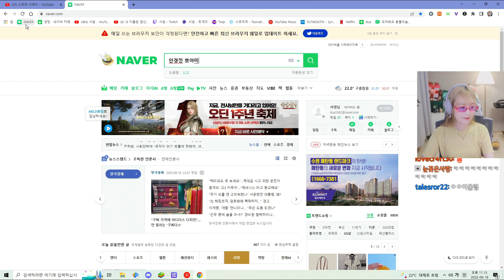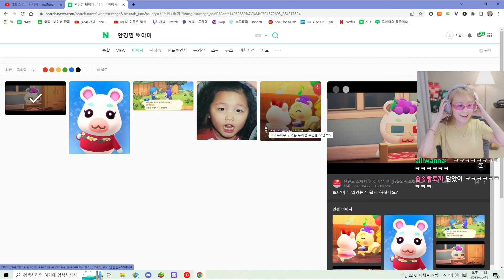님들 저 헤드셋 샀음!!!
제품명 : 소니 wh 1000xm4